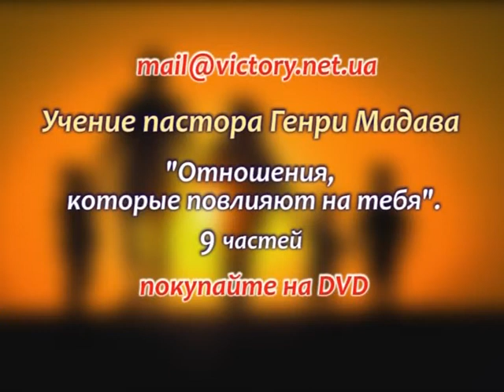Отношения, которые повлияют на тебя. Анонс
Анонс учения "Отношения, которые повлияют на тебя", которое состоит из 9 частей